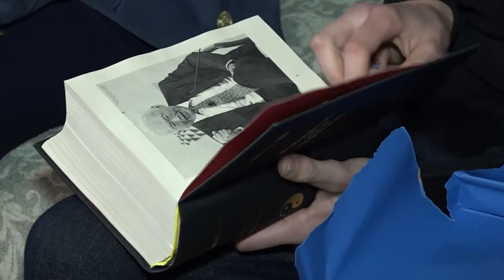Լիճքի 15-ամյա բնակիչը գլխ. դատախազին նամակ էր ուղարկել․ Աննա Վարդապետյանն այցելել է նրան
Գլխավոր դատախազ Աննա Վարդապետյանը 2024 թվականի փետրվարի 16-ին, Գեղարքունիքի մարզ կատարած այցի շրջանակում, այցելել է Լիճք բնակավայրում ապրող 15-ամյա Արսեն Գասպարյանին, ով 2023 թվականի նոյեմբերի 14-ին ՀՀ գլխավոր դատախազին ուղղված նամակ էր ուղարկել Գլխավոր դատախազության էլեկտրոնային փոստին:

Իր նամակում Արսենը նշել էր, որ սովորում է 10-րդ դասարանում և նպատակ ունի դառնալ դատախազ. «Ձեր ելույթները շատ եմ դիտել ու շատ կցանկանայի հանդիպել ձեզ հետ, գոնե 10 րոպե զրուցել, հավատացեք դա ինձ շատ բան կտա»։

Աննա Վարդապետյանը 2023 թվականի նոյեմբերի 30-ին պատասխան նամակում շնորհակալություն էր հայտնել Արսեն Գասպարյանին և նշել. «Ես հավատում եմ Ձեր ցանկությանը: Ես վստահ եմ, որ Դուք ունեք կամք և համբերատարություն՝ հետևողականորեն կատարելագործելու Ձեր կրթությունն ու դառնալու Հայաստանի լավագույն իրավաբաններից մեկը, որովհետև հանցավորությունն անզոր է իրավական որակյալ գիտելիքի և վերլուծական մտքի դեմ:

Լինել դատախազ, նշանակում է լինել պատրաստ՝ պաշտպանելու հանցագործությունից տուժած անձանց իրավունքները, լինել անվախ՝ մեղադրելու հանրային բարիքի դեմ ոտնձգած անձին, լինել անզիջում՝ պետական ինստիտուտները քայքայող կոռուպցիոն դրսևորումների դեմ, դառնալ այն մարդկանց ձայնը, ով խոցելի լինելու պատճառով՝ հասարակության համար լսելի չէ»:

Նամակում Աննա Վարդապետյանն Արսեն Գասպարյանին խոստացել էր, որ իրենք անպայման կհանդիպեն:

Օգտվելով Գեղարքունիքի մարզի դատախազության 2023 թվականի աշխատանքներն ամփոփելու նպատակով մարզում գտնվելու առիթից՝ Աննա Վարդապետյանն այցելել է նամակի հեղինակին: Հանդիպման ընթացքում ՀՀ գլխավոր դատախազն ու Արսեն Գասպարյանը զրուցել են, քննարկել ապագա մասնագիտության ընտրության հետ կապված հարցերը, որից հետո Արսենն առաջարկել է այցելել և տեսնել իր դպրոցի և բնակավայրի գրադարանները:

Աննա Վարդապետյանը և Արսեն Գասպարյանը միասին այցելել են Լիճքի Հովհաննես Թումանյանի անվան միջնակարգ դպրոց, հանդիպել Արսենի դասընկերներին, դպրոցի տնօրենին, ուսուցիչներին, այդ թվում՝ Արսենի սիրելի դասղեկին և «Պատմություն» առարկայի ուսուցչին:

Այնուհետև, այցելել են Լիճք բնակավայրի գրադարան, որտեղ Արսենը պատմել է իր սիրելի հեղինակների, պատմվածքների, նորը սովորելու նկատմամբ հետաքրքրության, պետությանը ծառայելու ցանկության և իրավաբան դառնալու ծրագրերի մասին:

Գլխավոր դատախազն իր հերթին շնորհակալություն է հայտնել ապագա իրավաբանին և կրկին ընդգծել, որ հավատում է Արսենի ցանկությանն ու վստահ է, որ նա դառնալու է Հայաստանի լավագույն իրավաբաններից մեկը: